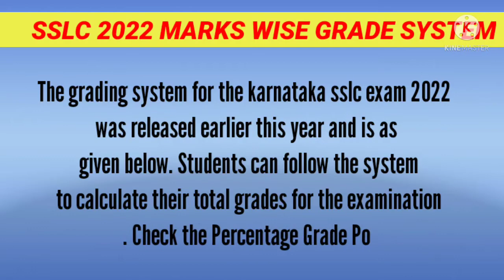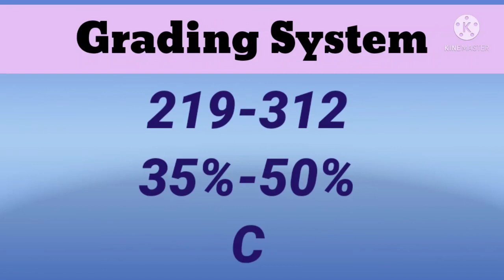Grade System Class 10th 2022